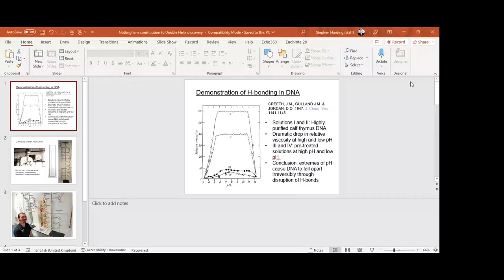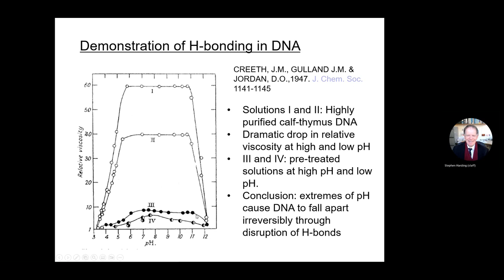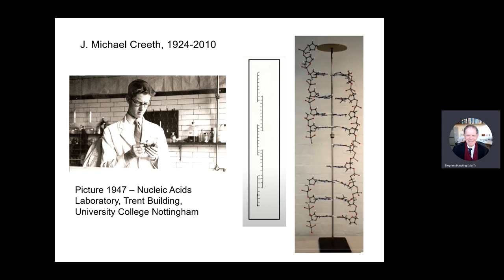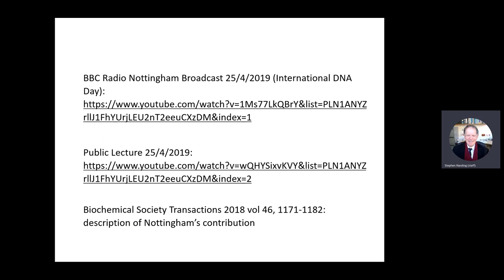Life Story Film & Nottingham's involvement in the Double Helix discovery: Introductory remarks